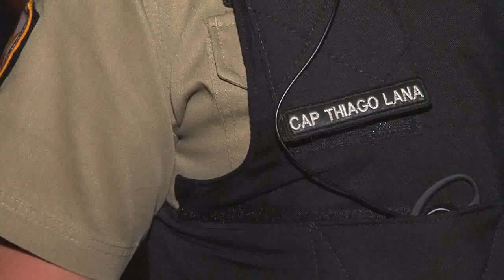BALANÇO GERAL - Um morto e dois feridos em soterramento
Um homem morreu e outros dois ficaram feridos em um desmoronamento de terra durante a construção de uma igreja, em Uberlândia. Os três ficaram soterrados.